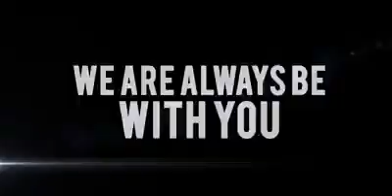KAMI AKAN SENTIASA BERSAMAMU Johor Darul Ta'zim